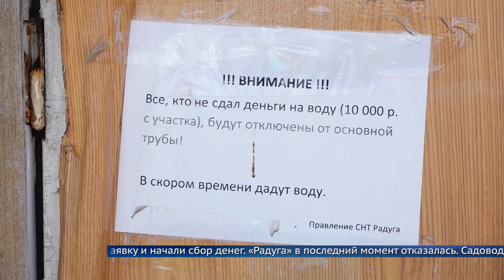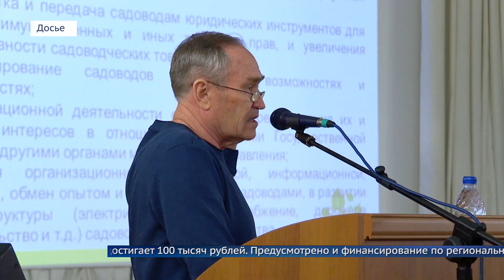Целое садоводство в Ангарске осталось без воды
Старый водопровод в СНТ «Радуга» демонтировали, а новый оказался людям не по карману. Как будут спасать свой урожай ангарские дачники?